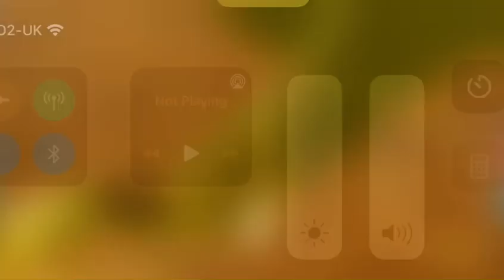New Dilo, And Its Twitchy Head